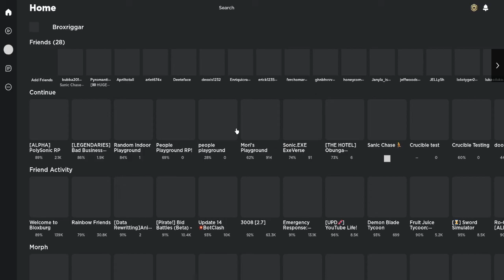Escaped Sanic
Fun times with me and my son Bubba2014only